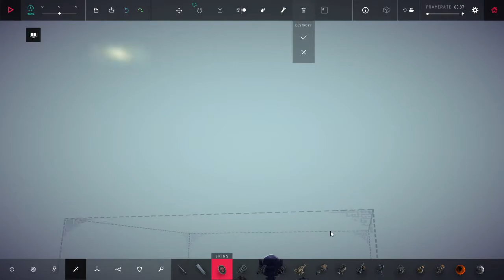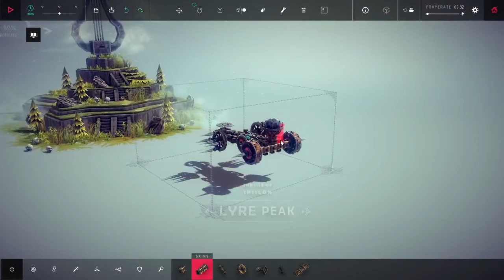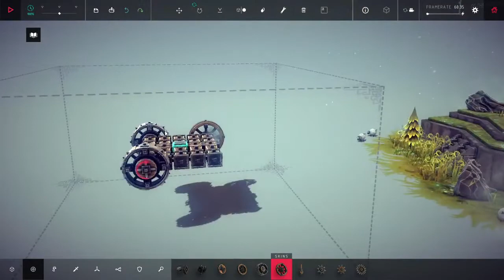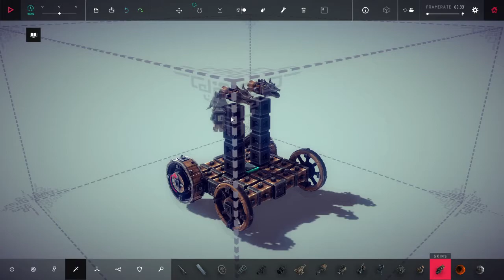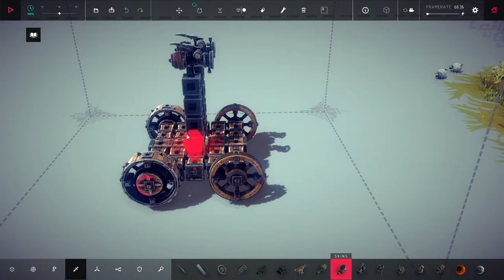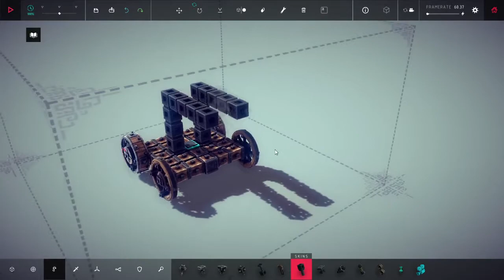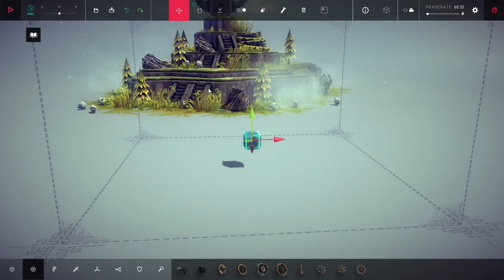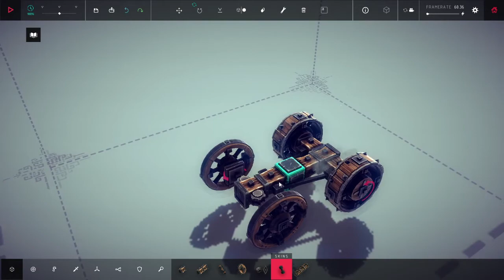Besiege (PART 4) - Eddie Murphy and Sheep Wood War